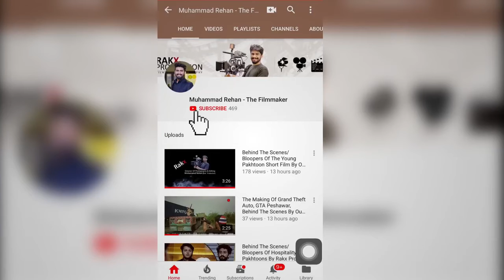BTS Bloopers of Lie Detector Test with Pakhtoon Family | Rakx Production | Our Vines 2nd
| Rakx Production | Our Vines 2nd |